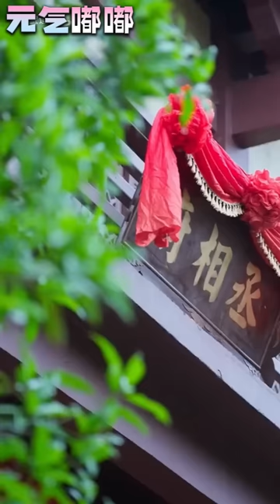我剛剛忙完手術就想著給男友慶生，沒想到他居然綠我！壹睜眼我居然穿越了，這妹子居然也是被渣男害死！那我壹定要爲她報仇，順便出口自己的惡氣！《替嫁承歡，王爺毒妃不好惹》第1~80集